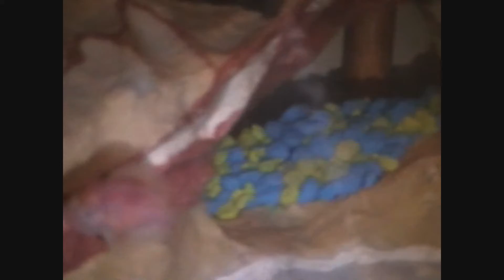FISH PARROT New bb